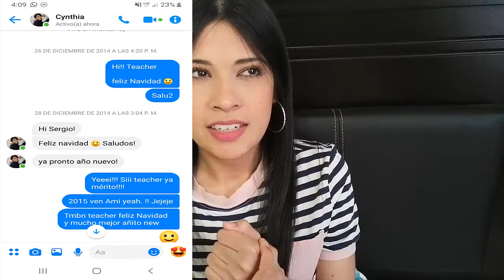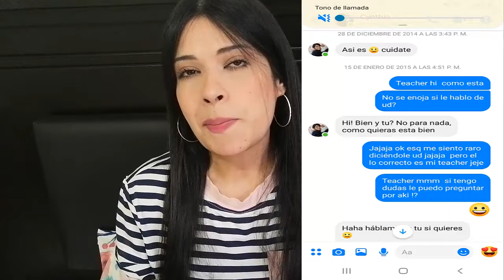Me Enamoré de mi Alumno. Me Comprometí a los 3 Meses de Conocerlo | Storytime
Les comparto la historia de como me enamoré de mi alumno y lo rápido que sucedieron las cosas.